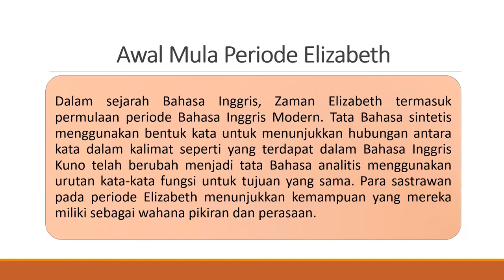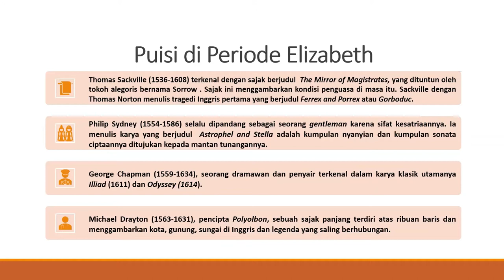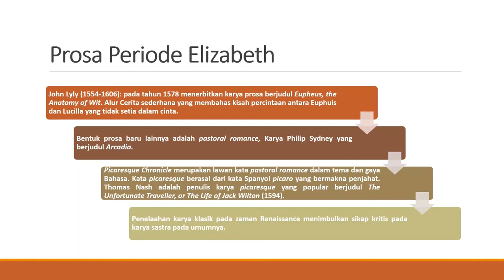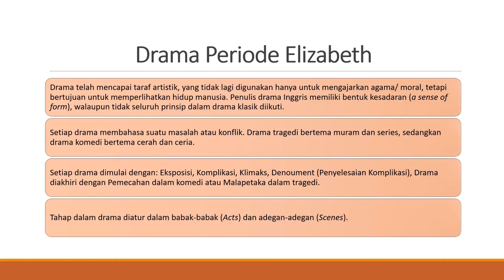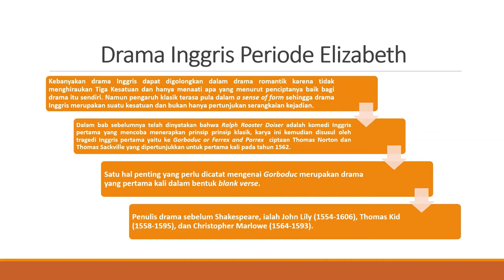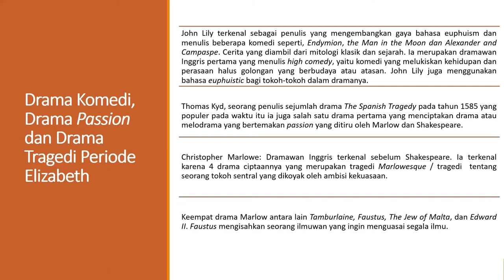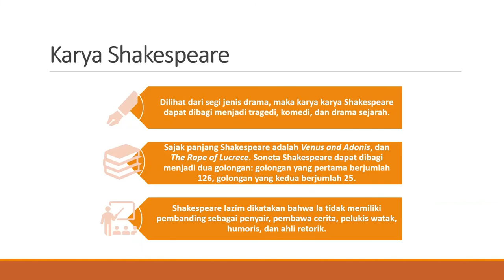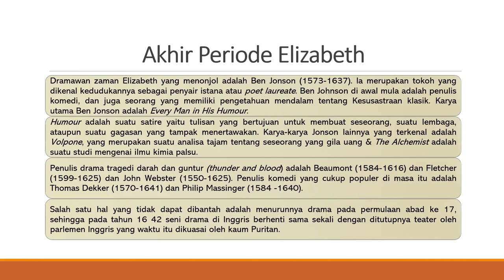SEL Chapter 4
Mahasiswa menonton video perkuliahan Survey of English Literature Bab 4.
Mahasiswa melaporkan kehadiran ke komti kelas masing-masing.